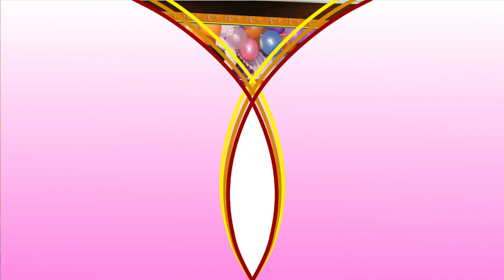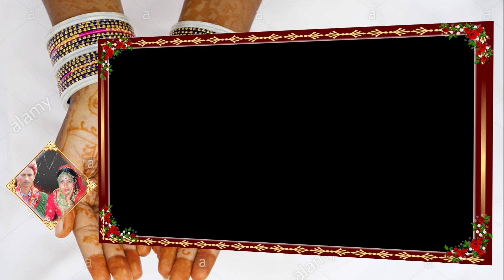Bijay and Rima 2079-11-29 ( C )....................